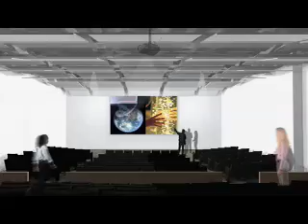Valley Performing Arts Center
California State University, Northridge's new Valley Performing Arts Center is being built on its campus.  The new facility will open in 2011.